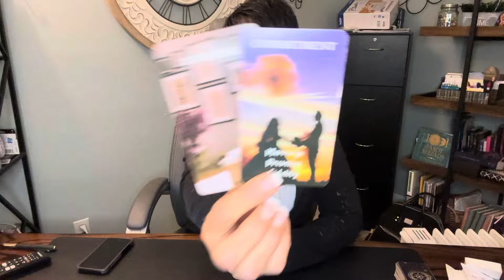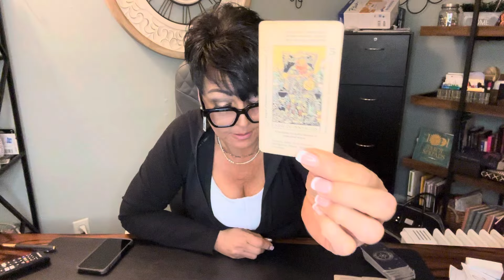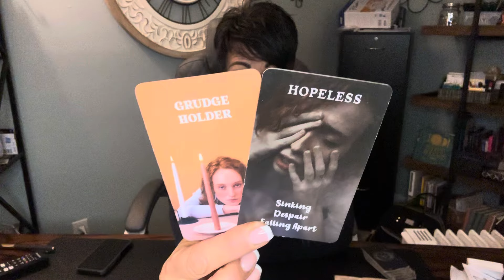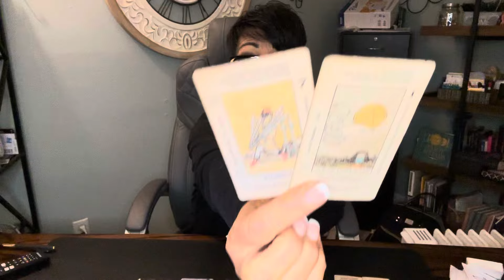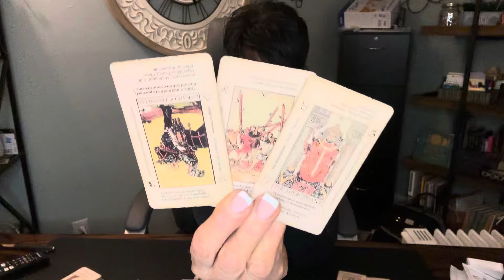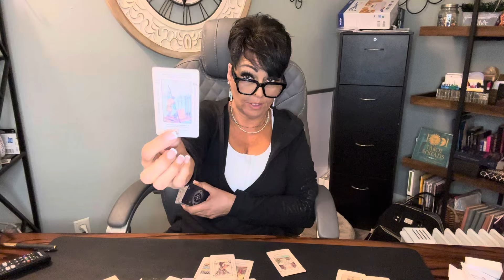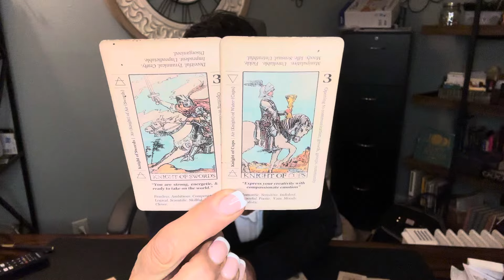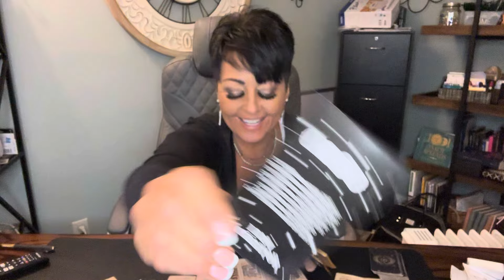VIRGO! Apr 21-27 Your New Commitment Is Shaking Up Your Ex!